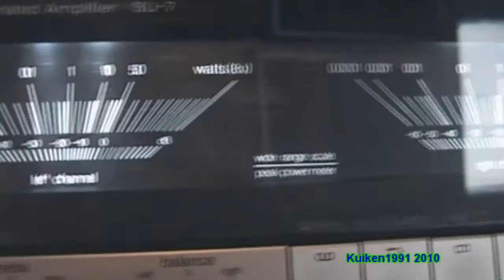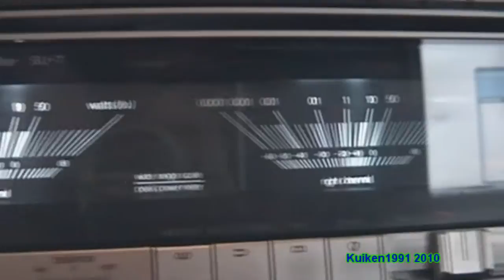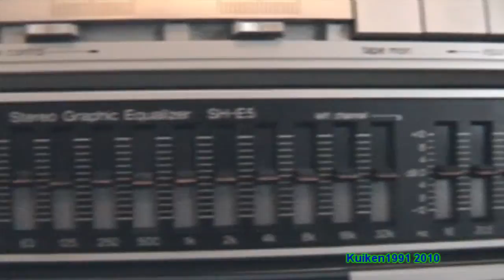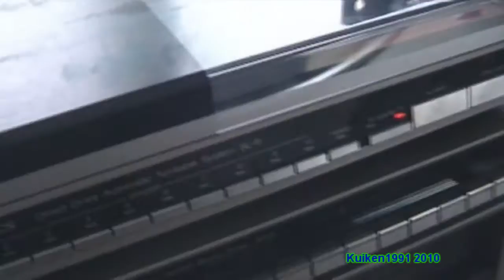New Technics Tower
If you want updates before the video's!

these are:

All Technics!

2X SU-7 amplifier
2X ST-6 tuner
RS-8R casette deck
SH-E7 EQ
SL-6 Record player
SD-F6 speakers (not in this movie, will be in next movie)